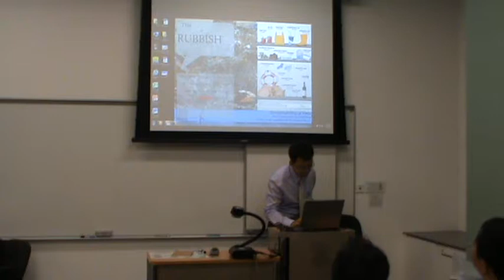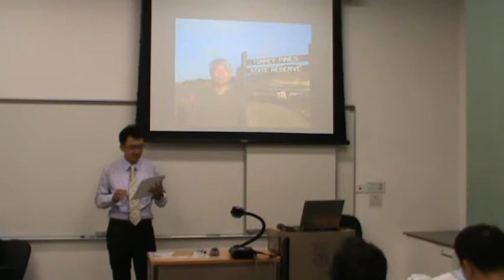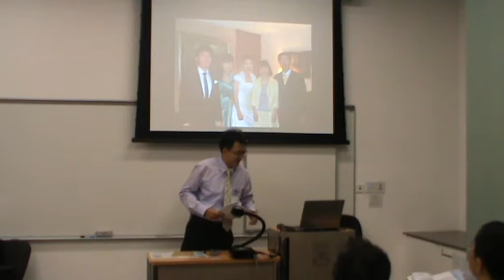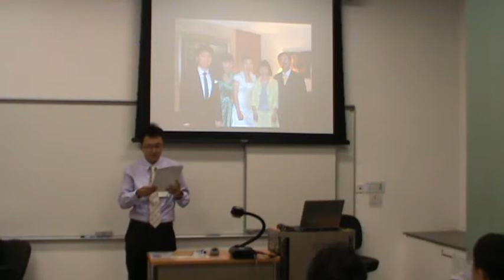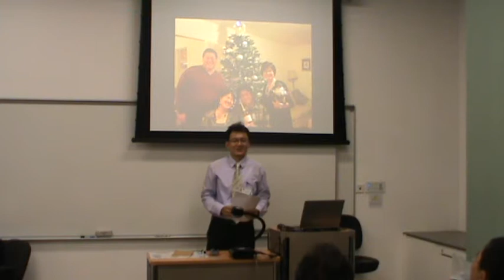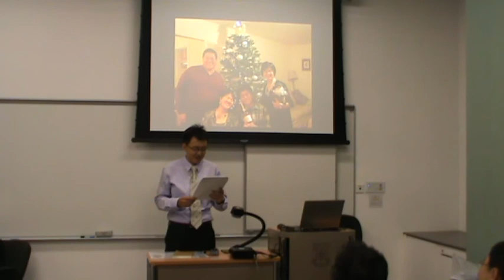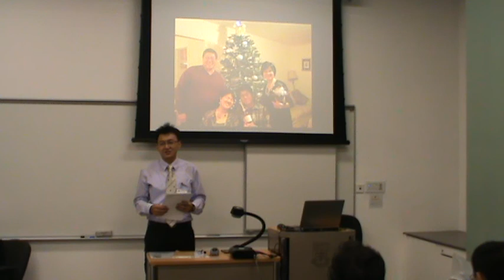AICT Greetings from Former Students (U.S.)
There are some people who really wanted to join this event but could not manage a trip to Hong Kong outside their busy schedules. Therefore, they sent some greeting letters and videos to support our AICT event. In this afternoon session, three articles from Dr. Kuo-chun Lee, Dr. Cherng-Shung (Simon) Hsu, and Chih-ping Wang, respectively, were presented.

Dr. Kuo-chun Lee graduated with a PhD degree from USC in 1994 and is now a system engineer at Qualcomm in San Diego, U.S. Dr. Cherng-Shung (Simon) Hsu graduated with a PhD from USC in 1992 and is now a system engineer in protocol system group, Qualcomm, San Diego, US. He and Kuo-chun are now colleagues in the same company. Dr. Chih-ping Wang graduated from USC in 1988 and is now a senior development director at Oracle Inc.